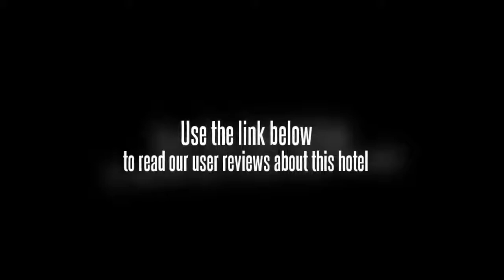Home Inn Sanyuanqiao Beijing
The Home Inn (Beijing Guozhan Sanyuanqiao) (Rujia Kuaijie Jiudian-Beijing Guozhan Sanyuanqiao Dian) enjoys proximity to the airport expressway, Yansha shopping center and National Agriculture Exhibition Center.

This Beijing hotel offers rooms completed with air conditioning, 24-hour hot shower and free broadband internet access.

Guests will also find conference rooms and a parking lot to make full use of.